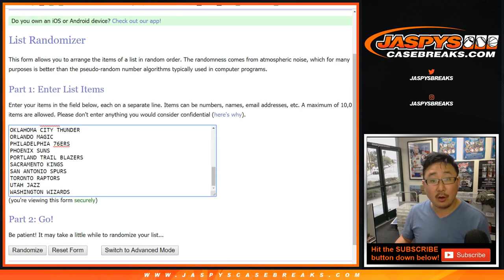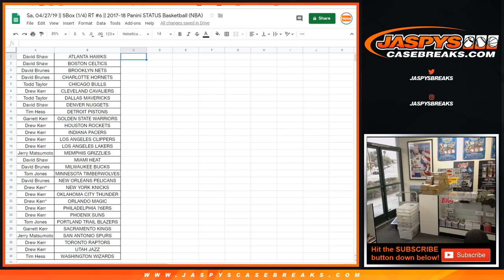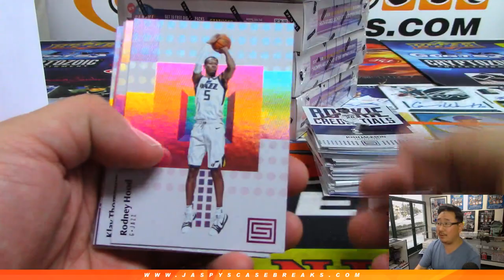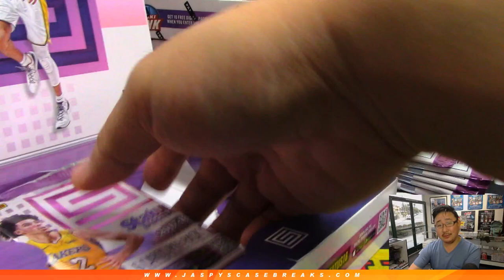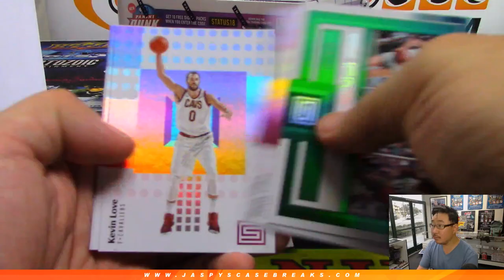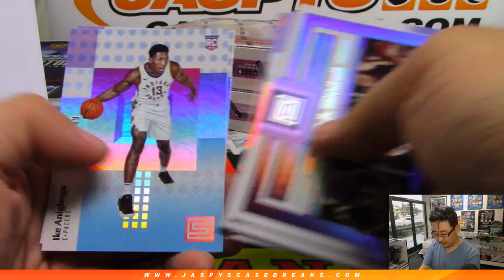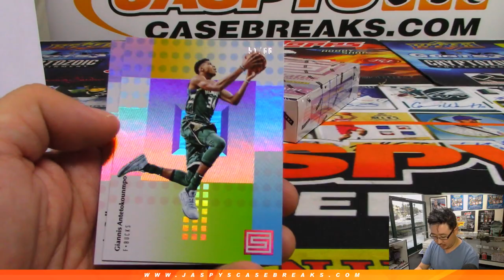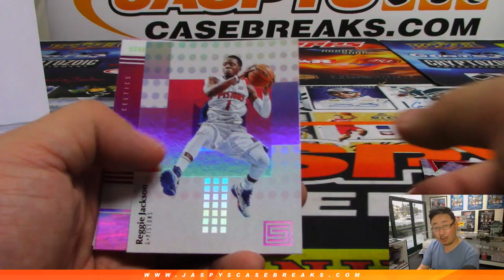Sa, 04/27/19 || 5Box (1/4) RT #6 || 2017-18 Panini STATUS Basketball (NBA)